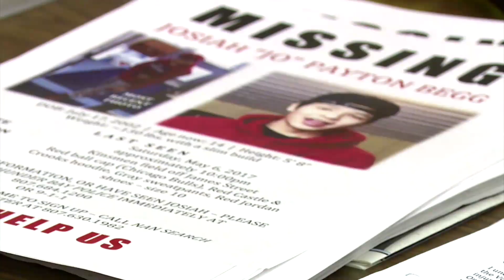Riley Yesno says no to a life in politics but will keep pushing for equality | APTN F2F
On the season premiere of APTN Face To Face: Riley Yesno, an Anishinaabe woman from Eabametoong First Nation in northern Ontario who grew up in Thunder Bay.

Yesno was a member of the Prime Minister's Youth Council.

And earlier this year, she spoke in the House of Commons during the daughters of the vote where she raised the issue of missing and murdered Indigenous women and girls.